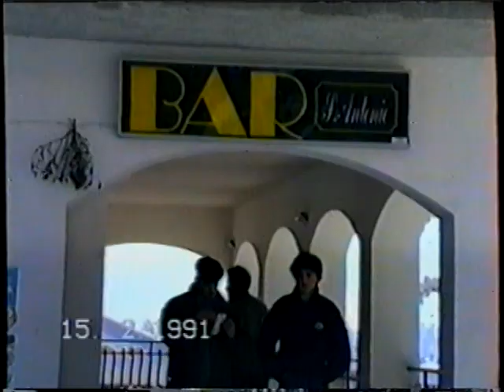Lattarico Nevicata Feb 1991